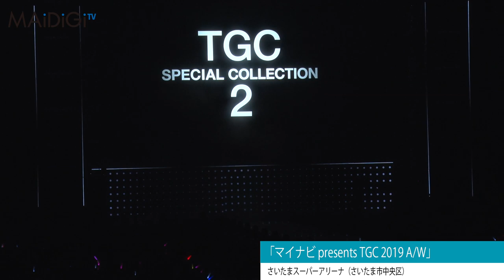中条あやみ、“まるで別人”の強めメークも ハンサム、キュート、クールな秋冬コーデで3変化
モデルで女優の中条あやみさんが9月7日、さいたまスーパーアリーナ（さいたま市中央区）で開催された大型ファッションイベント「マイナビ presents 第29回 東京ガールズコレクション（TGC） 2019 AUTUMN／WINTER」に登場。ランウエーでハンサム、キュート、クールな秋冬コーデを着こなし、3変化を見せた。

　ファッションブランド「U by SPICK＆SPAN （ユーバイスピックアンドスパン）」のステージでは、白×ベージュのトレンチコートに身を包んだハンサムスタイル。「TGC SPECIAL COLLECTION 2」では、淡い緑のエコファージャケットが主役のシンプル＆キュートなコーディネート。緑×黄のボーダー柄のハイネックトップスに、ゆったりとしたビーガンレザーのパンツを合わせた。

　オープニングステージ「TGC SPECIAL COLLECTION」では、深Vネックのニットワンピースに、黒革のチョーカーや黒革の巻きスカートなど、ハードなアイテムを合わせたコーデをクールに着こなした。目の周りを黒く縁取った強めメークで、別人のようなムードを漂わせていた。

　TGCは「日本のガールズカルチャーを世界へ」をテーマに、2005年から年2回開催しているファッションイベント。今回は、フリーアナウンサーの田中みな実さん、お笑いコンビ「トレンディエンジェル」が司会を務め、新木優子さん、池田エライザさん、桐谷美玲さん、「乃木坂46」の白石麻衣さんら総勢95人がモデルとして出演。横浜流星さん、吉沢亮さん、磯村勇斗さん、中川大志さんといった人気若手俳優も登場し、グローバルガールズグループ「IZ*ONE（アイズワン）」、ジャニーズJr.の9人組グループ「Snow Man」のライブなども行われた。